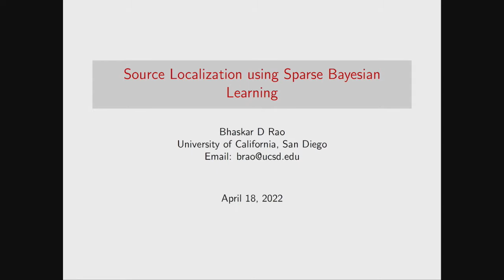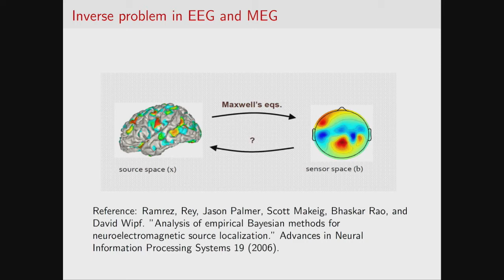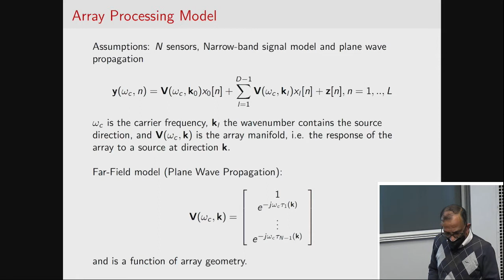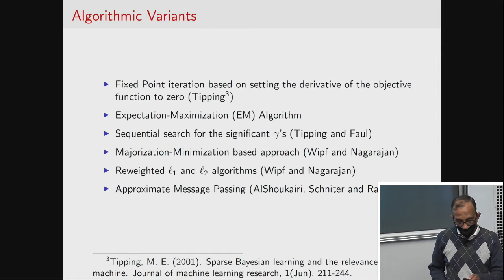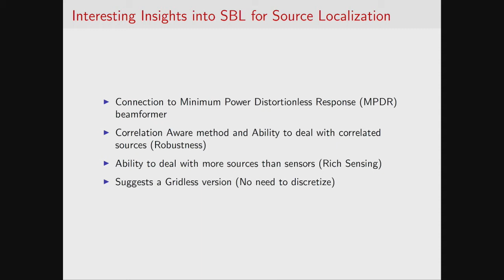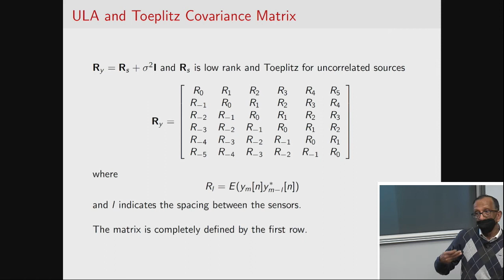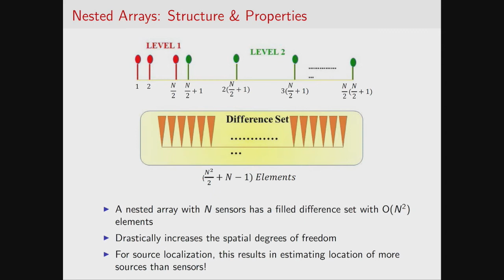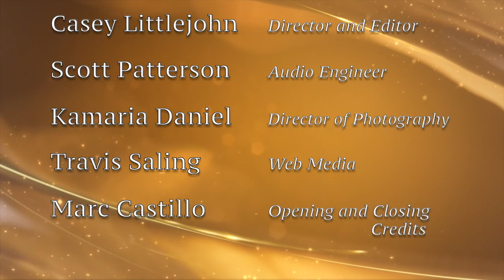UWECE Research Colloquium: April 19, 2022 - Bhaskar Rao, UCSD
"Source Localization Using Sparse Bayesian Learning"